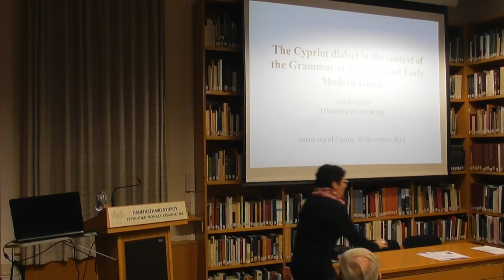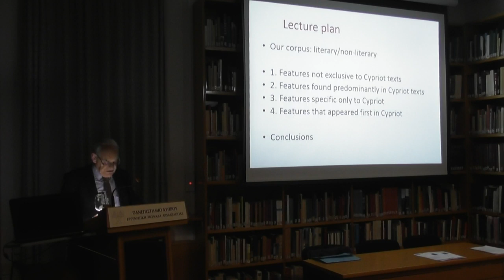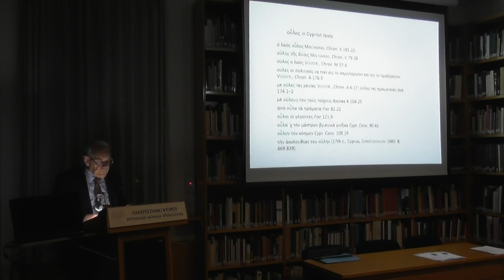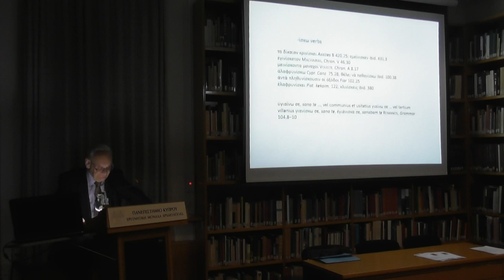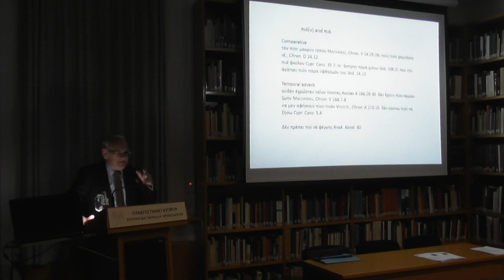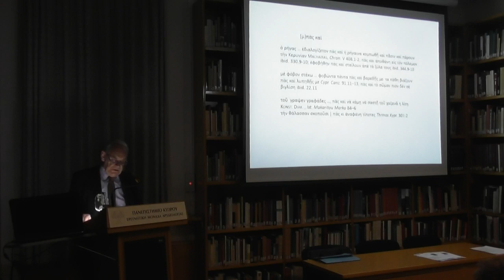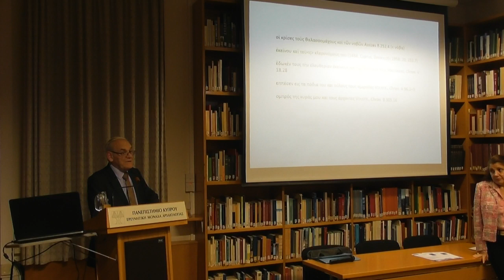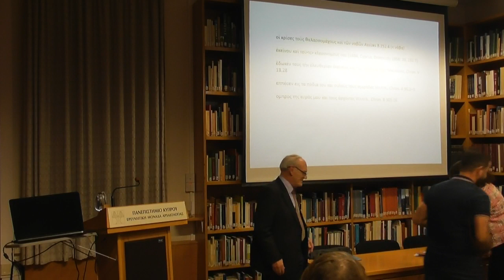David Holton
The Cypriot dialect in the context of the
Grammar of Medieval and Early Modern Greek